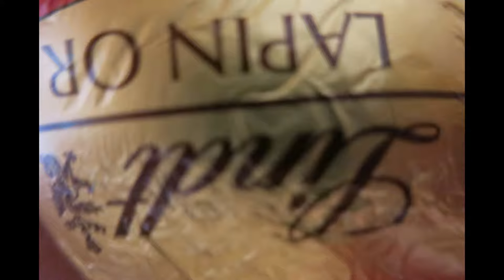"Tu aimeras ton prochain comme toi-même" Matthieu 22-39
Joyeuses Pâques.